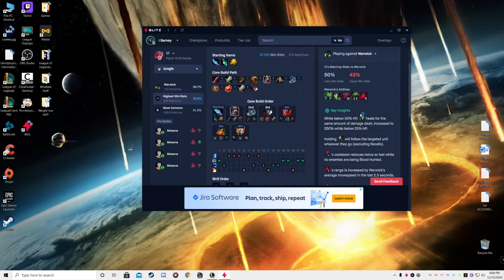Fruits of my Labor with Vi